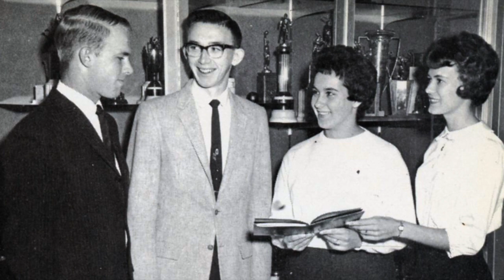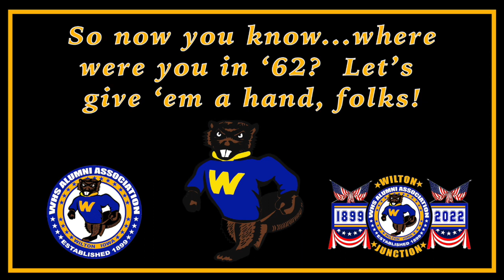WHS CLASS OF 1962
The 60 Year Milestone Class was featured at the 124th Annual WHS Alumni Banquet this past April 9th, 2022 at the Wilton Community Center.